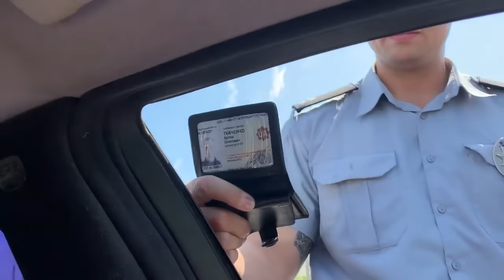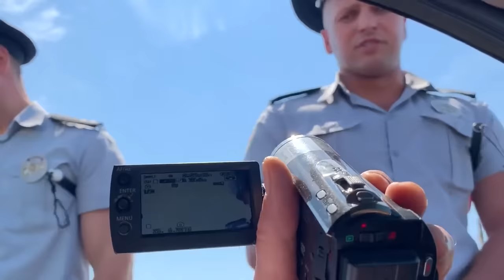Уроды из полиции Кирилловки!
Без доказательств, без фактических подтверждений, на одном голом подозрении что "машина когда-то была в ДТП, ржавая побитая" копы из Кирилловки решили задержать гражданина с семьей. При этом гонору нагнали столько, что хватило бы не на двух хамов, а на целое министерство!
"Запоминай и бойся!", говорит капитан полиции Леонов Евгений Сергеевич... Бояться не будем, а запомнить таких козлов - мы запомним.